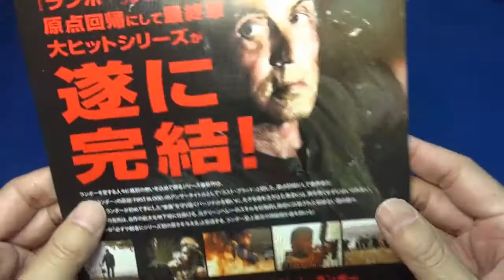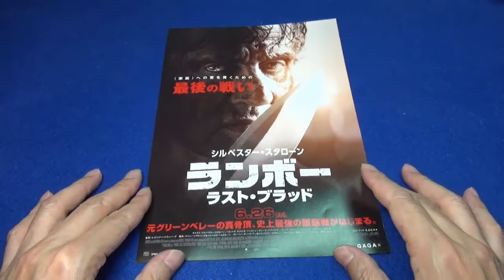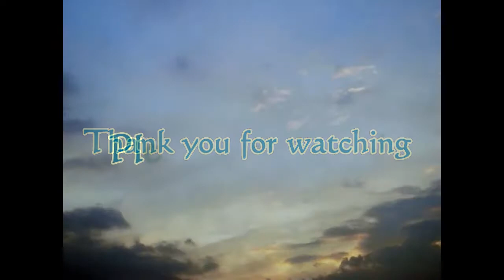ランボー ラスト・ブラッド Ranbo Last Blood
ランボー ラスト・ブラッド Ranbo Last Blood 映画チラシです